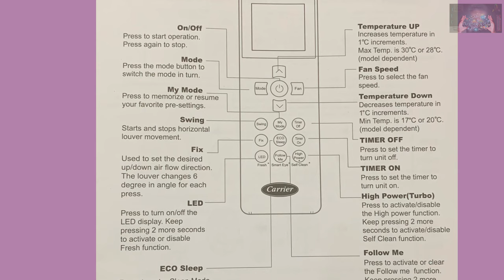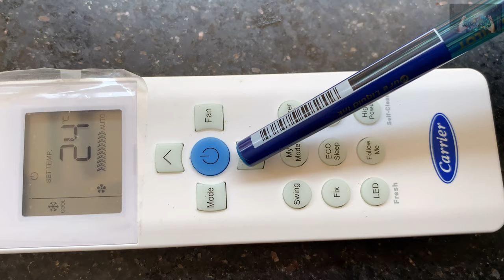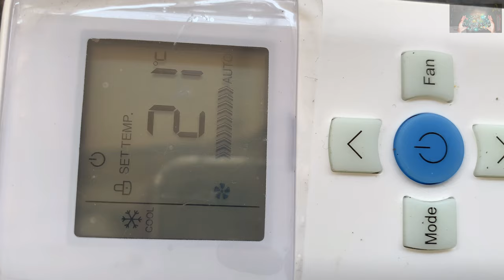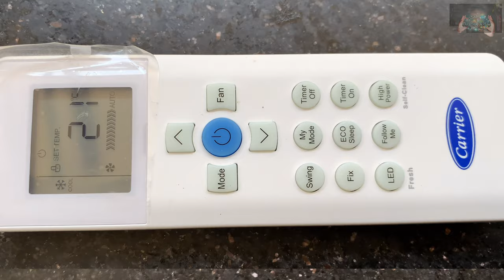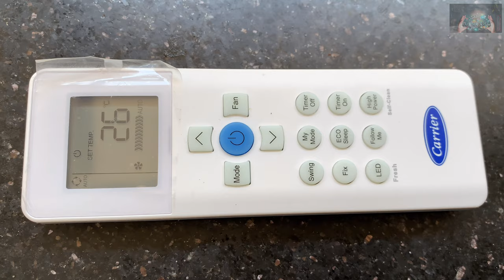Carrier Split Air condition Remote control Lock and Unlock Mode Setup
The Carrier VRF Wireless Remote Controller is a handheld thermostat that maintains room temperature by controlling indoor unit operation through transmission of signal that is free of obstruction.
Compatible Units & Controls
The 40VM900001 is compatible with both indoor & outdoor units.